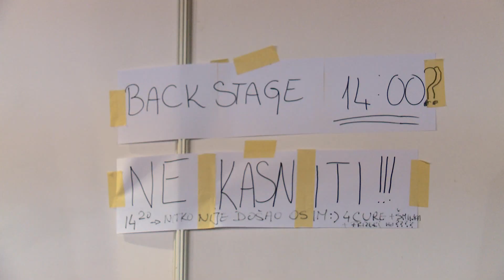THE LABEL trailer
U tijeku je snimanje prvog hrvatskog dokumentarnog filma o domaćoj modnoj industriji.
Autori koji se prihvatili tog zadatka i koji stoje iza ovog projekta su Svjetlana Matić, Suzana Arslani i Jure Perišić.
Kako i sami  prisustvuju mnogim segmentima modnog posla, ovaj se trojac prihvatio nimalo laganog zadatka te odlučio pružiti uvid u ovaj intrigantni svijet.